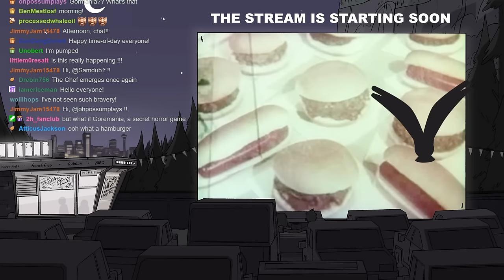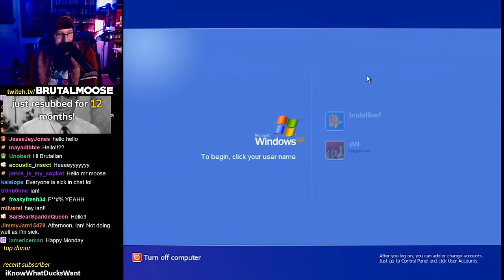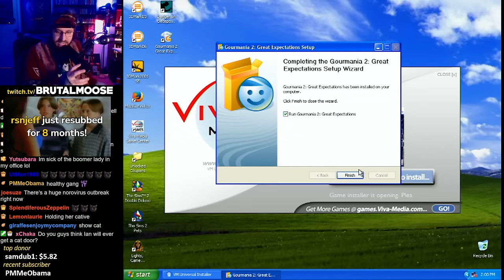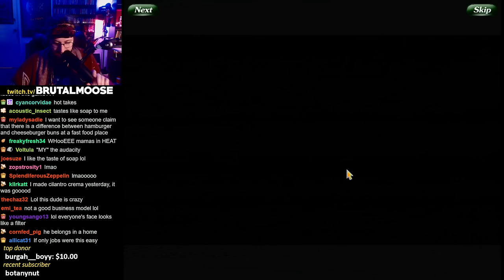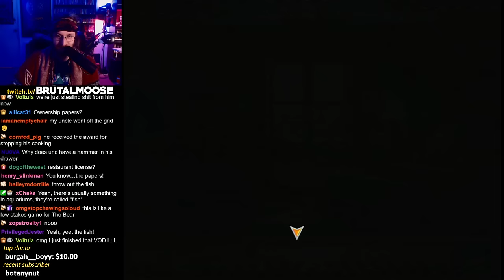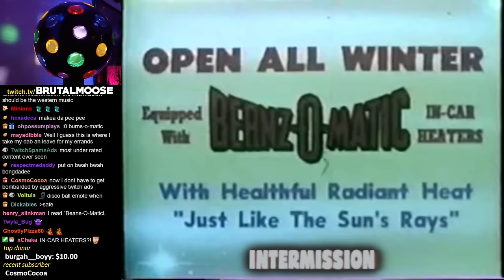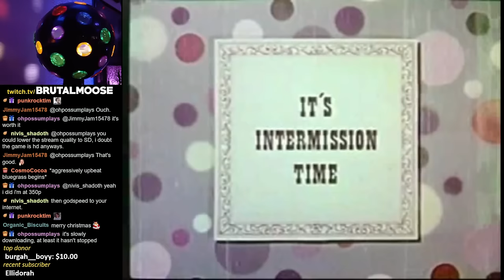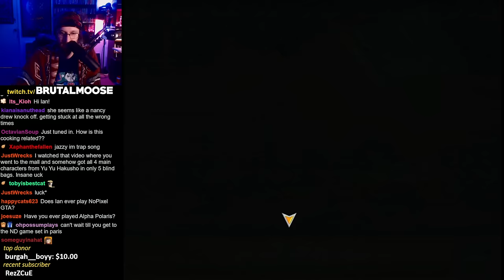Gourmania 2: Great Expectations | Hidden Object Café Adventure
▼Stream Guide▼
0:00 StartUp
5:34 Stream Start
11:39 Gourmania 2
1:44:45 Pee Break
1:48:30 Gourmania 2